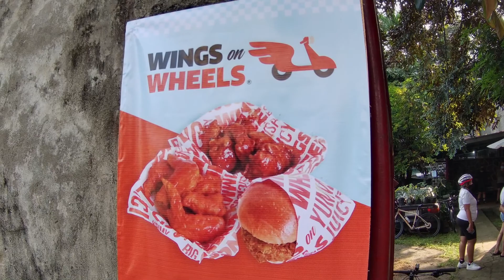Kombi Brew / Wings on Wheels